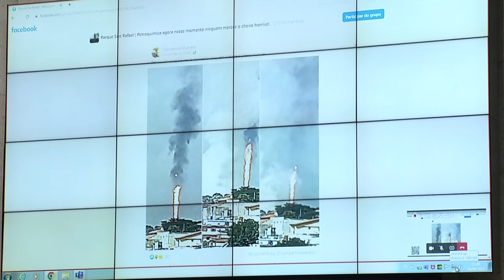CPI da Poluição Petroquímica recebe ambientalista para discutir saúde de moradores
Carlos Bocuí, ambientalista que acompanha efeitos da poluição na saúde de residentes da região do Polo Petroquímico de Capuava, é recebido pela Comissão Parlamentar de Inquérito da Poluição Petroquímica em reunião.